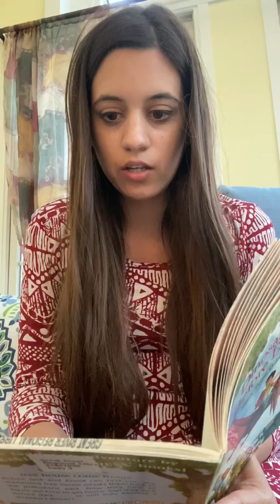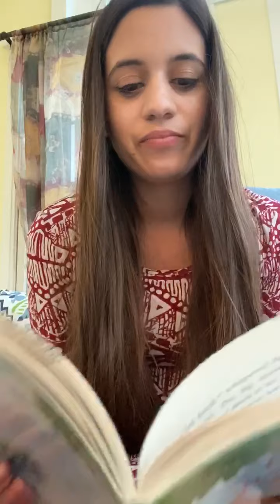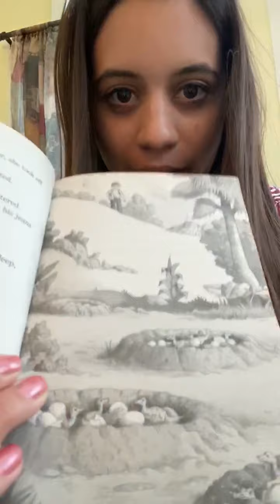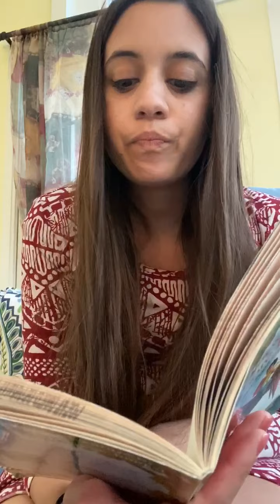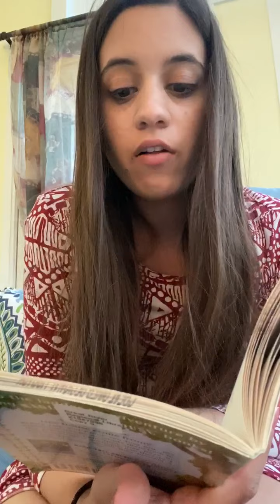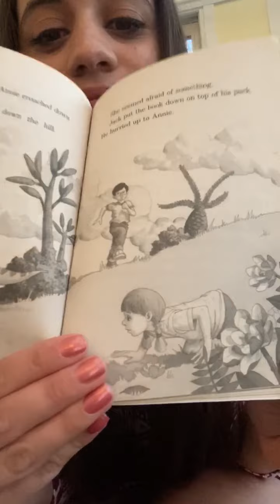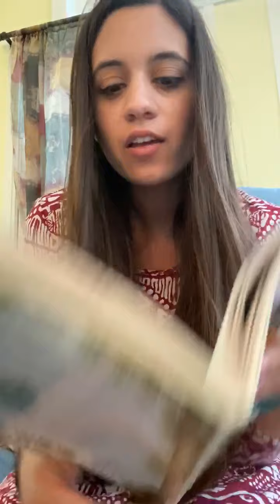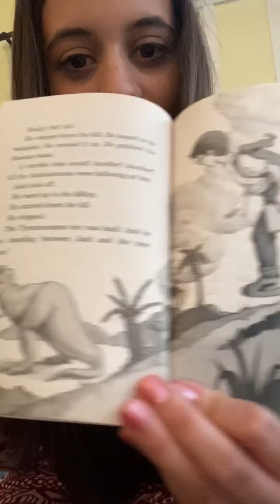Story Time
Ms. Norton